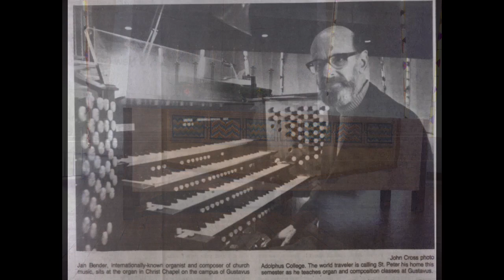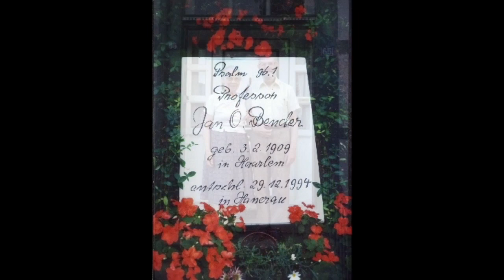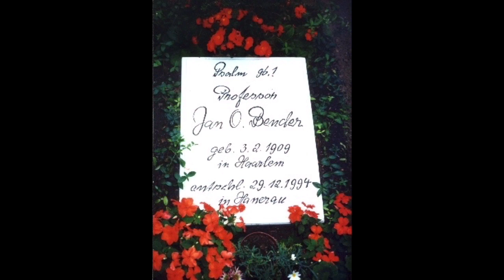Bender: Music for Reformation opus 44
Music for Reformation opus 44 by Jan Bender for two choirs and instruments, recorded in live performance with David Fienen, conductor in Christ Chapel on the campus of Gustavus Adolphus College in St. Peter, MN on 31 Oct. 1980. The performance included the Gustavus Choir, the Christ Chapel Choir, a brass ensemble and a woodwind ensemble, all students of the college. The composer was in attendance at this Chapel Service.